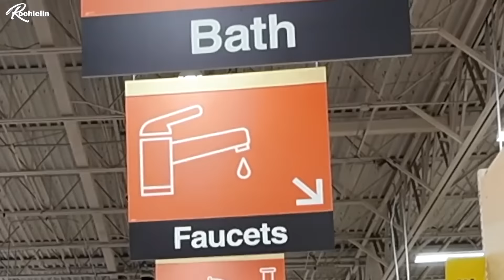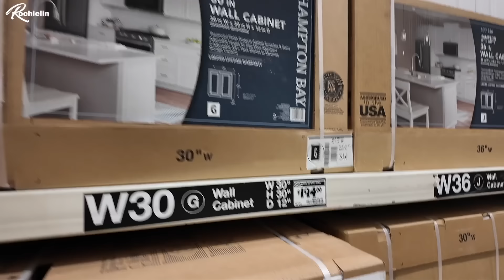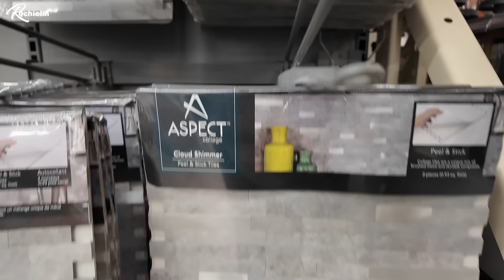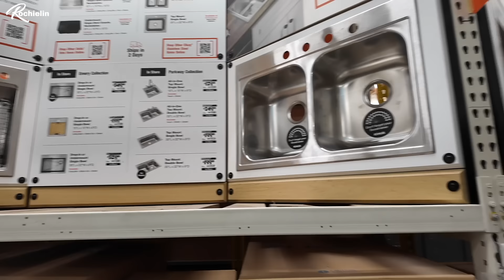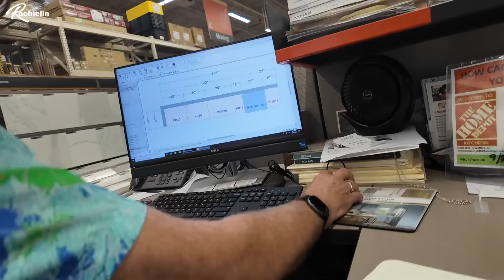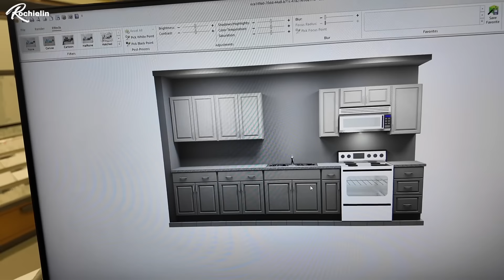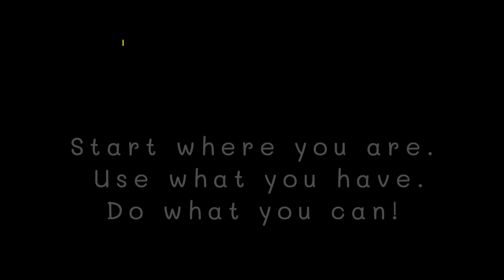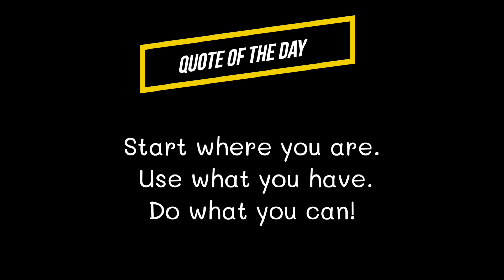Starting Over & Rebuilding After the Storm - No Flood Insurance - Ep.1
A devastating hurricane left many families in North Carolina without homes, electricity, and basic necessities. For one woman, the storm completely flooded her house, destroying everything she owned. Without flood insurance, starting over has been an uphill battle.

In this heartfelt mini-series, I’m stepping in to help her rebuild and transform her home from the ground up. While she’s asked to remain off-camera, her story is one of resilience and gratitude. Together, we’ll turn her water-damaged house into a beautiful, livable space she can call home again.

Join me on this journey as we take on the challenges of restoration and give her a fresh start. This project isn’t just about rebuilding walls—it’s about rebuilding hope. Don’t miss the transformation!

Here are some tools that you'll find useful:

▶For online classes on various lessons, or to apply to be an online teacher/tutor: SKILLSHARE

In case you'd like to show your appreciation beyond just watching the videos, Here's some more options:

LET'S GO, LET'S GO, LET'S GOOOOOOO!

All content on the Rochielin YouTube channel reflects my own opinions and should NOT be taken as legal advice, financial advice, or investment advice. Please seek out the guidance of professionally trained and licensed individuals before making any decisions.